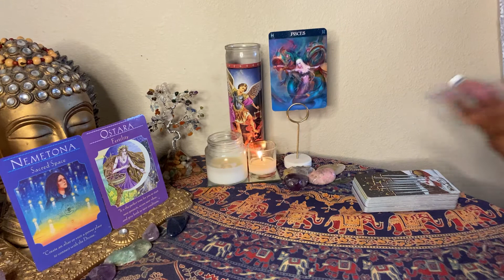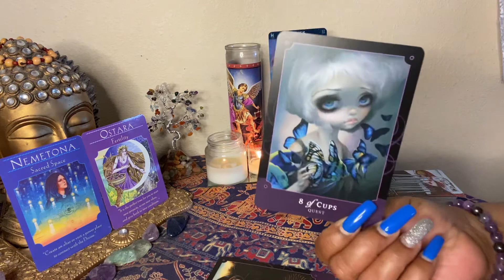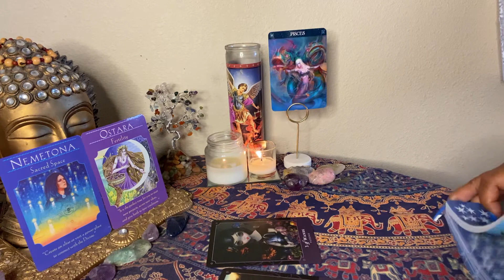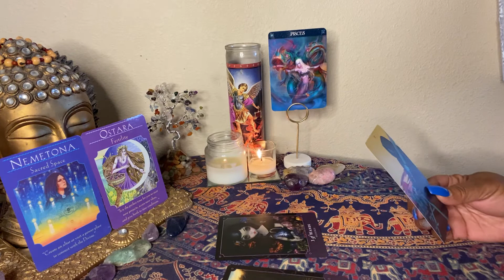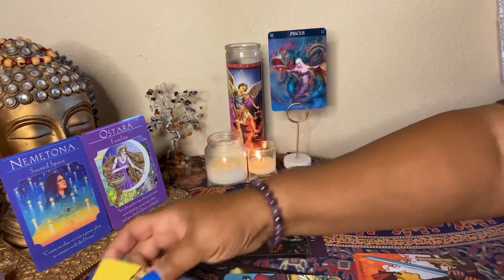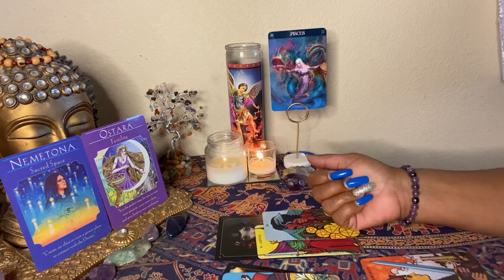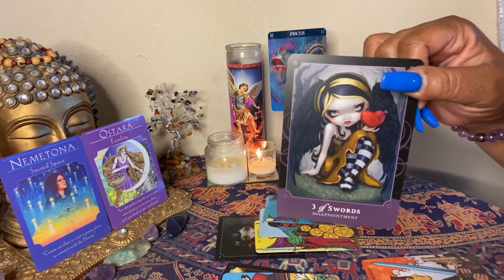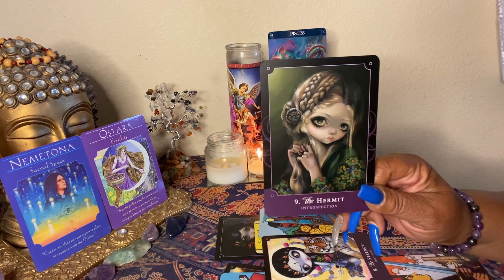PISCES ♓️ NOV 10-30-2020 💋 UNIVERSE HAS SOMETHING BETTER ❤️